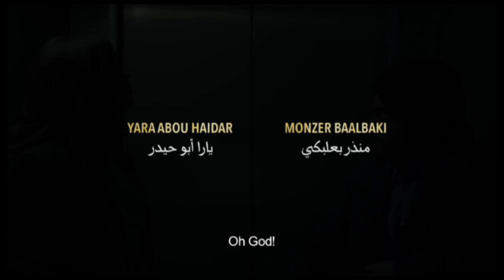Stable Unstable Official Trailer | In Cinemas January 23, 2014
In Cinemas January 23, 2014

Mc Distribution presents :"Stable Unstable" a Lebanese movie directed by Mahmoud Hojeij and produced by Abbout Productions.

Music of the trailer:

by Charbel Haber and  "Stouh Adonis" by Adonis (Jade Remix)

It is December 31 in Beirut, seven people are visiting their psychologist, clinging to the hope of making sense of the past year. Inside the elevator that leads to the clinic and on to the couch of their therapist's office, they stare at their problems in the face, and try to define what is important to them. From the patients to the building's residents, different stories of lonely souls intertwine and become revealed. All of them are struggling to find a semblance of stability in an unstable country

Cast: Camille Salameh, Fadi Abi Samra, Nada Abou Farhat, Hassan Mrad, Manal Khader, Diamand Bou Abboud, Monzer Baalbaki, Ziad Antar, Husam Chadat, Yara Abou Haidar, Aida Sabra

Genre : Dramatic Comedy